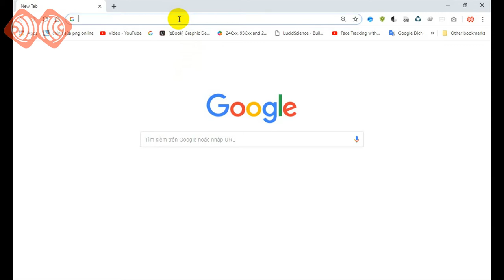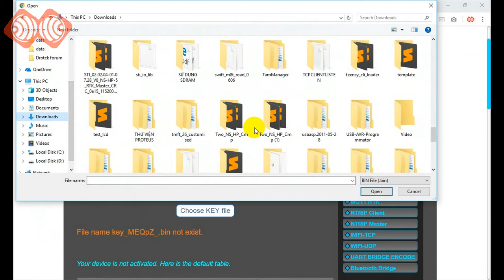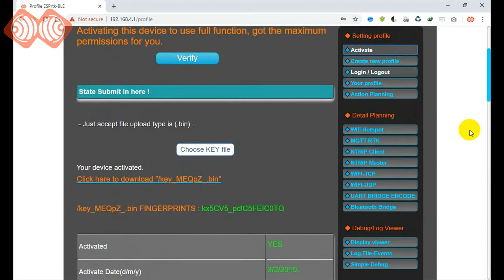ESPrtk- ESP32 RTK - Activate functions on ESPrtk.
ESPrtk -High quality RTK positioning solution with low cost ESP32 RTK.Support NTRIP + MQTT+ WIFI+Bluetooth +SD Card +Ethernet + Ublox configure + Navspark configure .and many other functions.